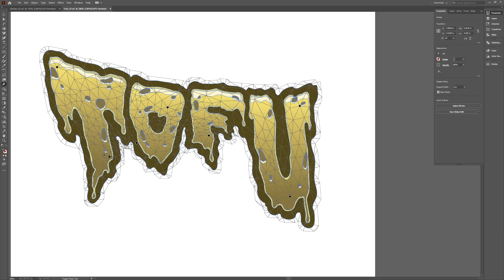Illustrator | Puppet Warp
This video is a quick introduction to Puppet Warp in Illustrator, which lets you twist and distort parts of your artwork by moving and rotating pins.